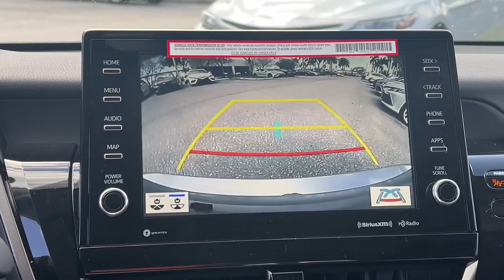2024 Toyota Camry Fort Lauderdale, Coconut Creek, Hollywood, Tamarac, Coral Springs, FL N239223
Celestial Silver Metallic New 2024 Toyota Camry SE available in Fort Lauderdale, Florida at Lipton Toyota. Servicing the Fort Coconut Creek, Hollywood, Tamarac, Coral Springs, FL area.

Lipton Toyota
1700 W Oakland Park Blvd

Silver 2024 Toyota Camry SE FWD 8-Speed Automatic 2.5L I4 DOHC 16V Blk Sport Artificial Leather.brbrRecent Arrival! 28/39 City/Highway MPGbrbrbrLipton Toyota is proud to have served South Florida for over 30 Years. Customers may be eligible for more rebates and incentives. Please see dealers for details.